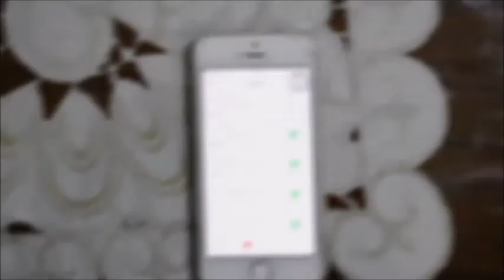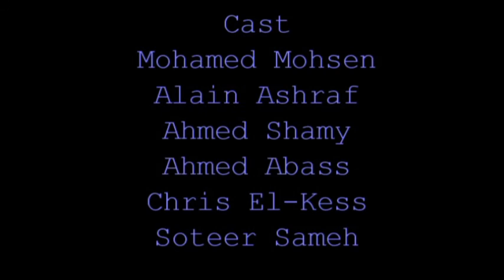Obsessive compulsive disorder short film(OCD)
This was our psychology project. We  represented a small glance of the struggles that a person with OCD has to go through every day.
This is a short film made for a psychology project about a girl suffering from OCD.

Obsessive–compulsive disorder (OCD) is a mental disorder in which a person feels the need to perform certain routines repeatedly called compulsions, or has certain thoughts repeatedly called obsessions). The person is unable to control either the thoughts or activities for more than a short period of time. Common compulsions include hand washing, counting of things, and checking to see if a door is locked. Some may have difficulty throwing things out. These activities occur to such a degree that the person's daily life is negatively affected. This often takes up more than an hour a day. Most adults realize that the behaviors do not make sense. The condition is associated with tics, anxiety disorder, and an increased risk of suicide***

We have to understand that this can happen to anyone and ignoring the people who suffer with this disorder will only make it worse for them. We should support and be with and for our friends and family because that's what they would do for us too.